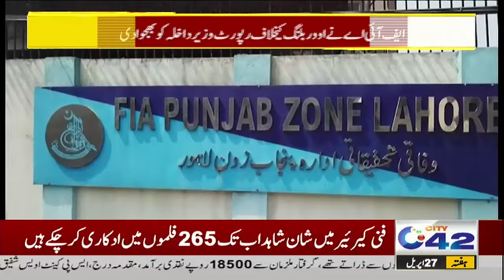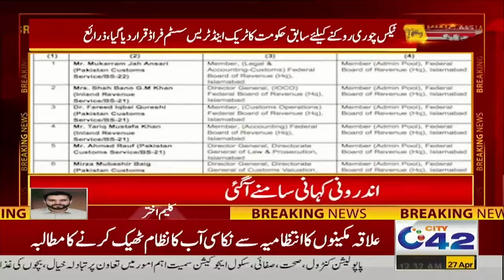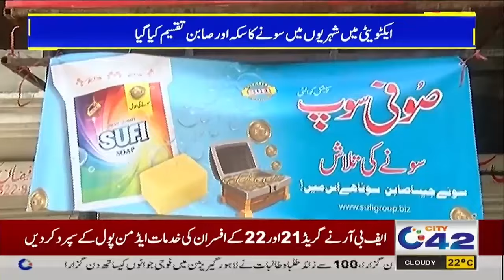12AM News Bulletin | 27 April 2024 | City 42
12AM News Bulletin | 27 April 2024 | City 42